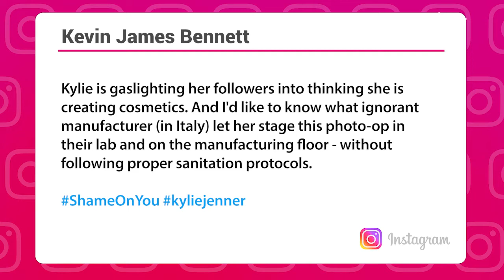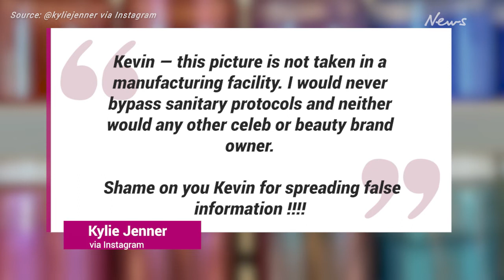Kylie Jenner claps back at criticism of 'unsanitary' lab pics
Kylie Jenner has hit back at haters who criticised her recent lab photos for being “unsanitary”.